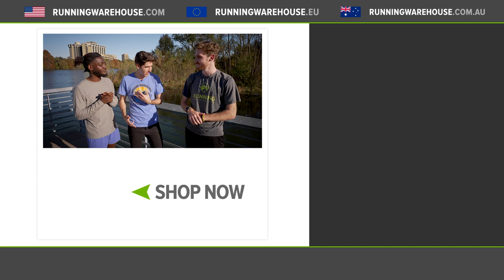Best Running Shoe Brand of 2022?? | Top Full Shoe Line - Daily Trainer, Tempo, Race Day!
What Running Shoe brand is top dog in 2022?? We met back up with World Famous Shoe Reviewer Jamison Michael and got his thoughts on some of the brands with the best full lines. With every brand bringing the heat in 2022, it's hard to pick just one!

Best Running Shoes 2022 | Top 5 New Running Shoes | Best Racing Flat and Highly Cushioned Running Shoes